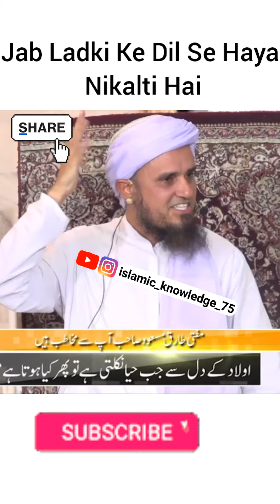Jab Ladki Ke Dil Se Haya Nikalti Hai by Mufti Tariq Masood